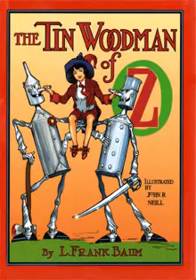Chapter Eighteen The Tin Woodman Talks to Himself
The Tin Woodman of Oz